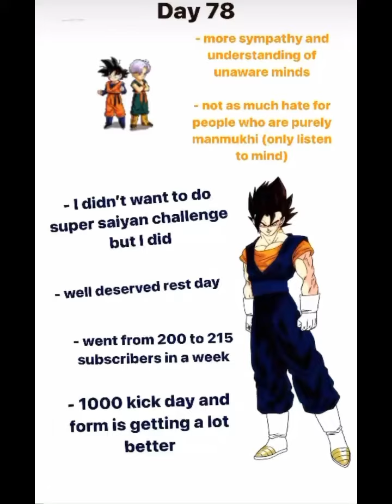Semen Retention Day 75- 82 | Dragonball Z 🐉 ~ Base Form Vegito and Gogeta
Nice you are in relevance with your old self and new self. You’ve accepted both parts of you and ready to move on like a beast. Almost 3 months almost there